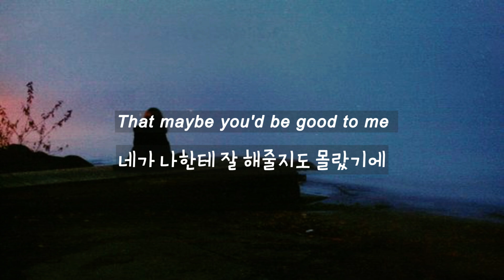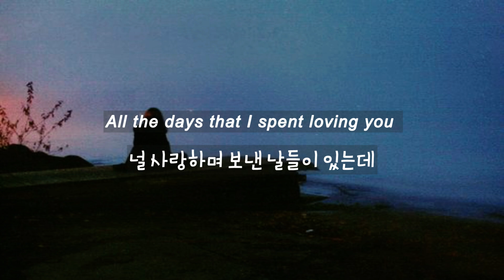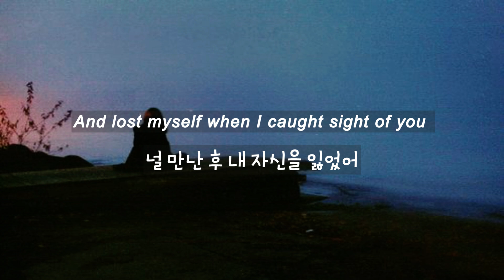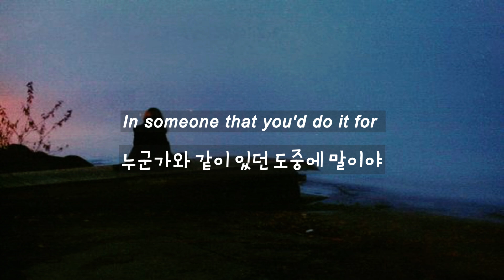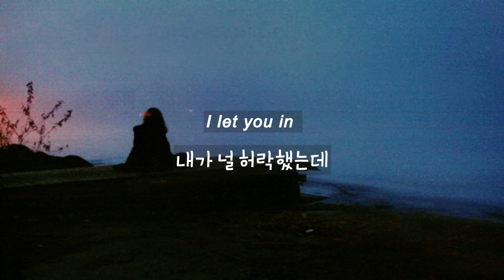난 이제 누구에게 사랑을 줘야 해? / keshi - ANGEL / 새벽 감성 / (가사,해석)